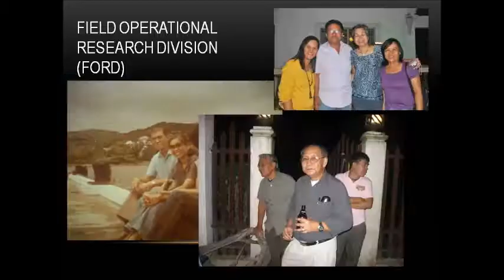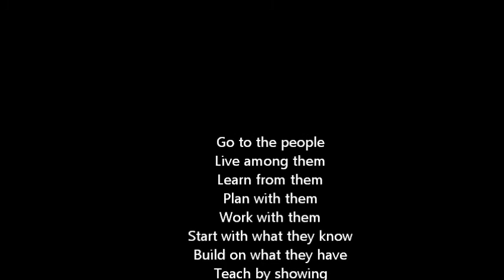IIRR Credo movie